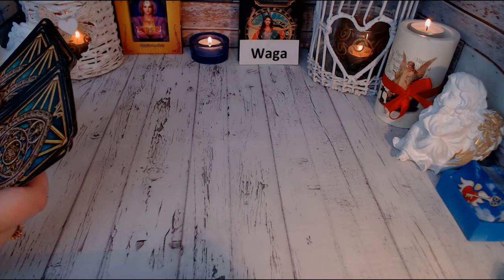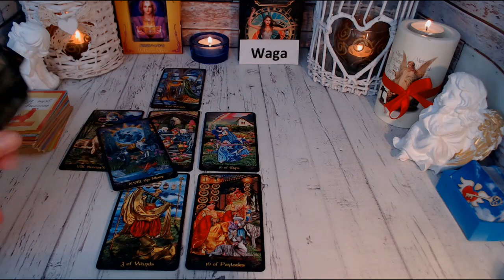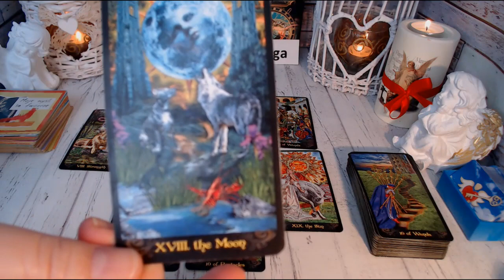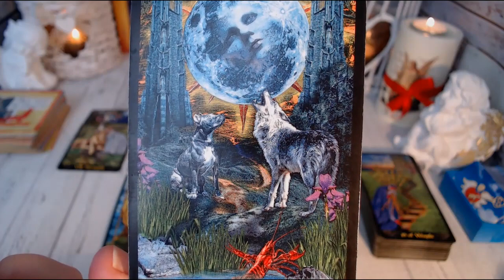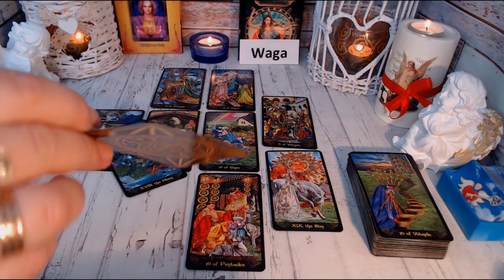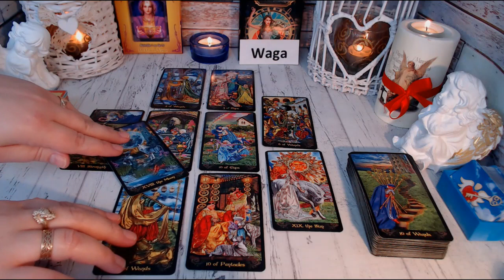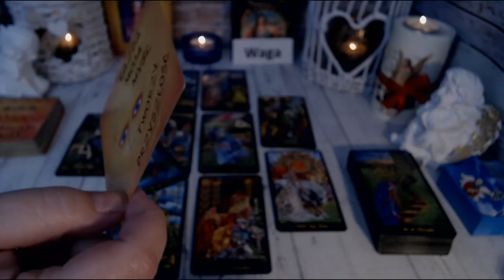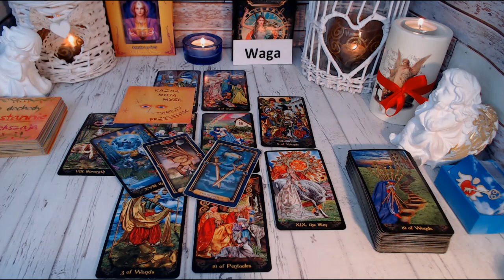❄️.WAGA TAROT STYCZEŃ 2022 ROK❄️.